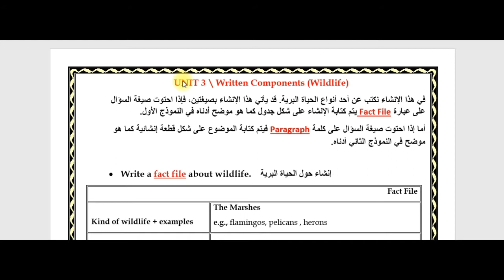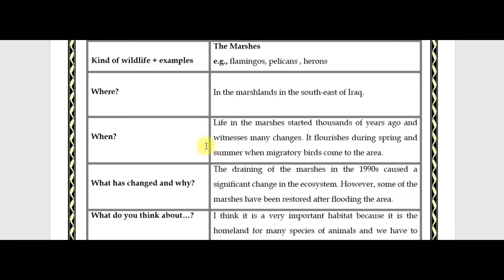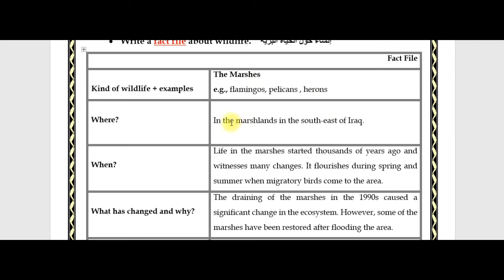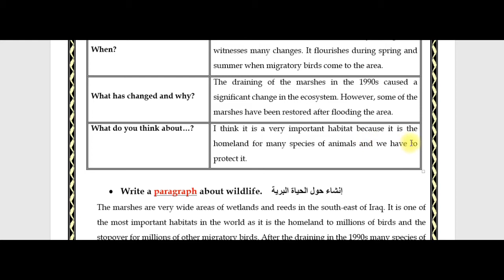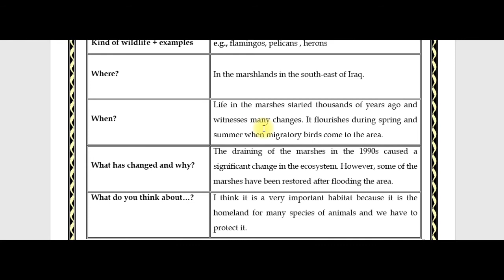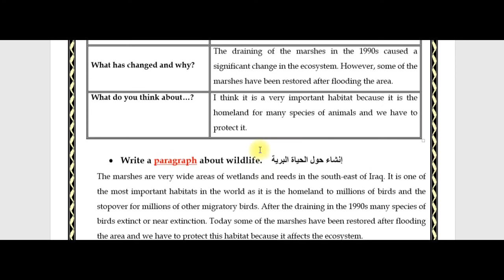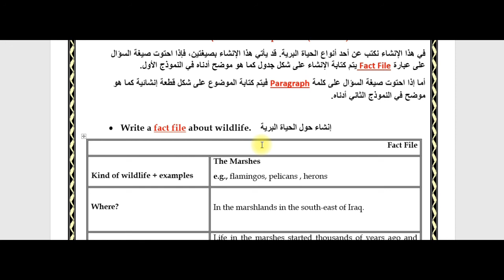ثالث متوسط/الوحدة الثالثة/إنشاء الحياة البرية